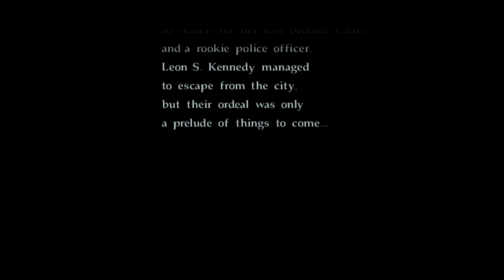Resident Evil Code: Veronica PS4 Opening